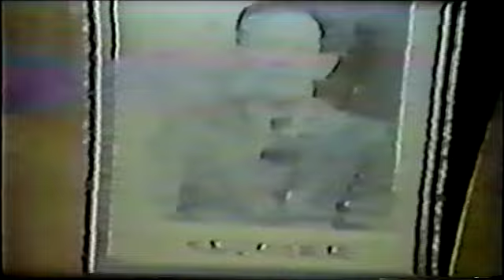Higa Yuchoku Kata and rooftop training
Yuchoku Higa Sensei performing Passai Dai Kata. Then a rooftop training session with a Chinese martial artist doing what looks like White Crane Kungfu and more Okinawan Shorin-ryu kata.